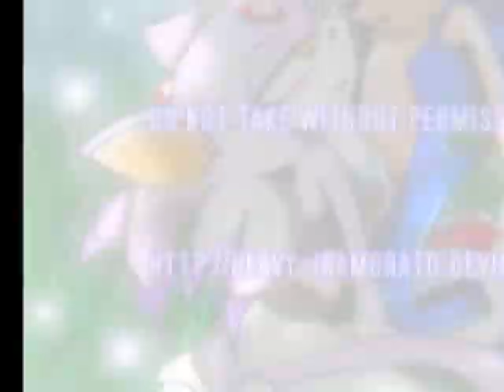Sonic x Blaze - Dirty Little Secret